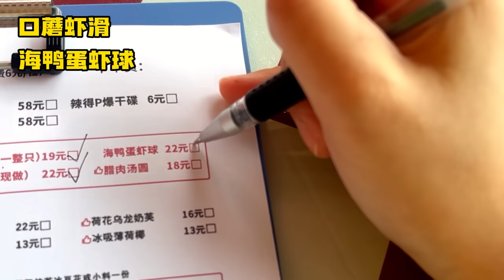来苏州吃到了正统老火锅，脆皮五花一口爆油，超大炸牛蛙皮脆肉嫩，甜点颜值与实力并存，吃爽了【温油辣辣U】